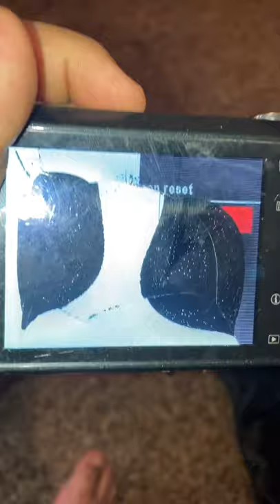Destroying polaroid camera